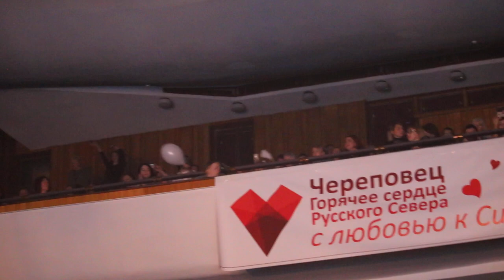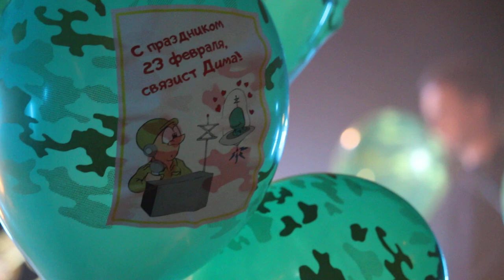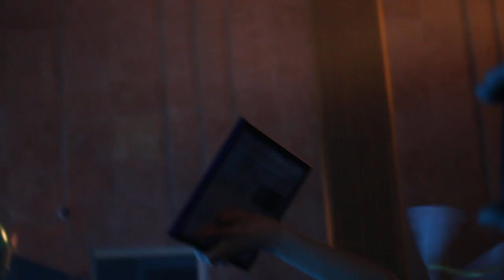Сурганова и Оркестр _ Дельтаплан. ФМ. "Череповец - самые креативные болельщики, самые отзывчивые..."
Концерт в Череповце. 23 февраля 2020 года